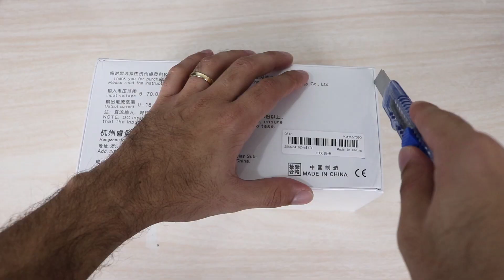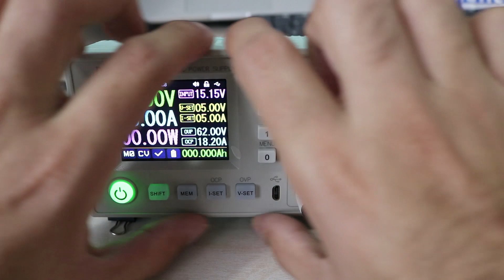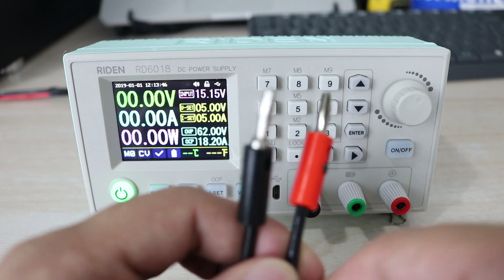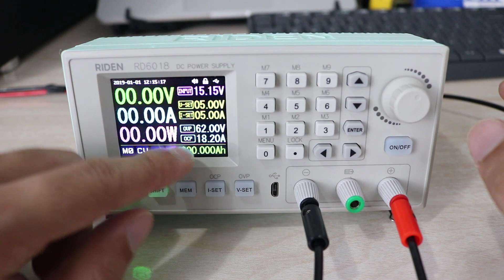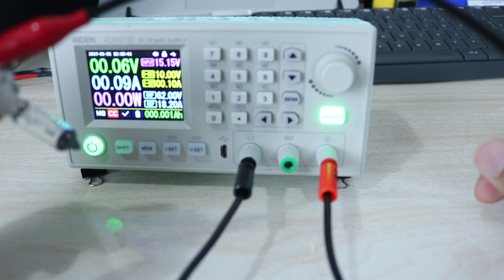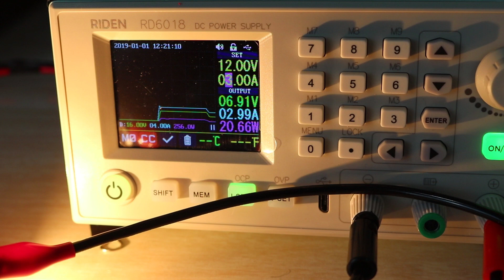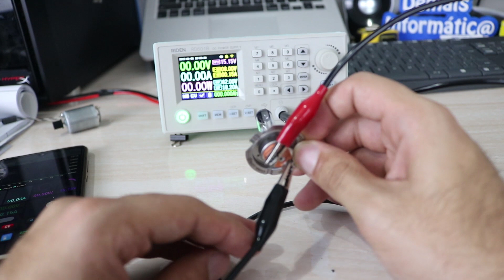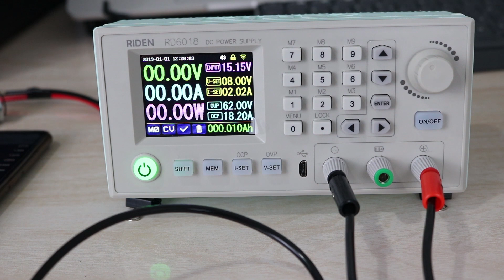Essa é a MELHOR FONTE DE BANCADA que você pode ter! RD6018W (RIDEN)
Quer ter a melhor fonte de bancada? Veja só esse vídeo!
Tudo o que você precisa saber sobre a controladora RD6018W

Modelos existentes: RD6006 (60V 06A) - RD6012 (60V12A) e RD6018